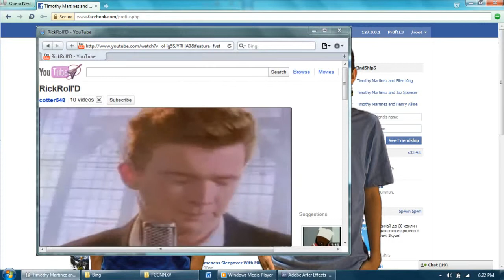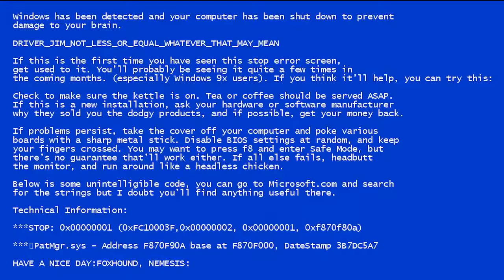FCCNN Episode 15: The FCCNN returns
FCC is back with their 15th award winning episode bringing you the Ghidotti Grab Bag.